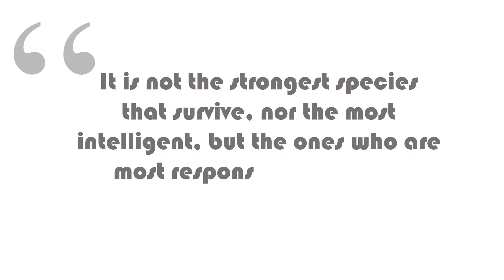Ethicologist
Provides market research data for the ethical fashion industry to help brands make those tough decisions.  Answering questions like who is the ethical fashion consumer, how can we reach them, when are they most receptive to ethical fashion and why are they currently not in our customer profile?